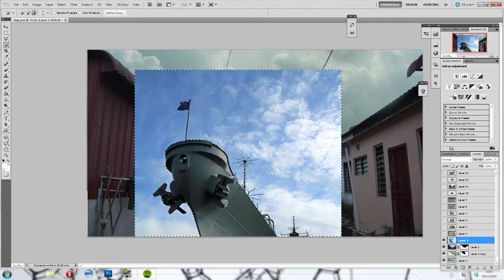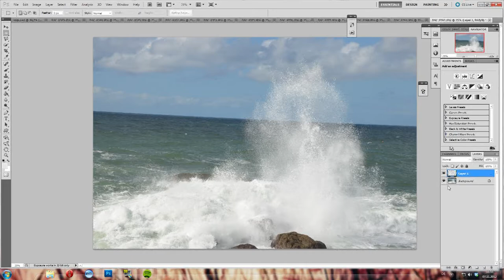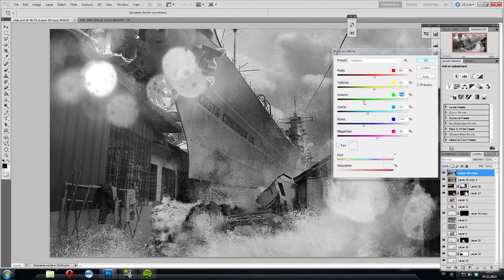Photoshop speedart - SHIP!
1 hour 40 minutes

All my pictures in Wallpaper (1080p) resolution on my wallbase.cc profile

All my pictures in original resolution + files not to be found on wallbase on my deviantArt account: